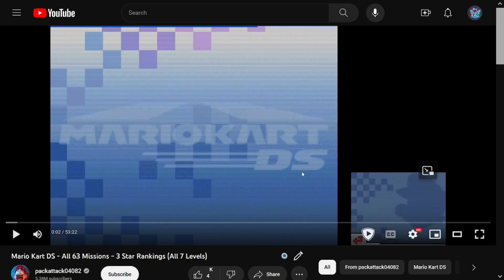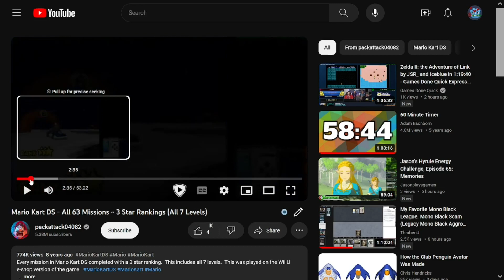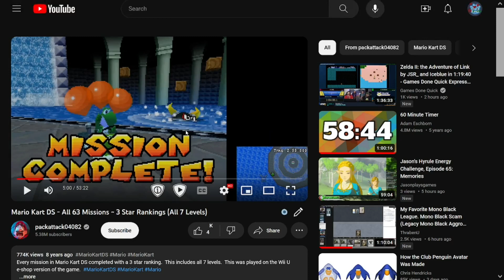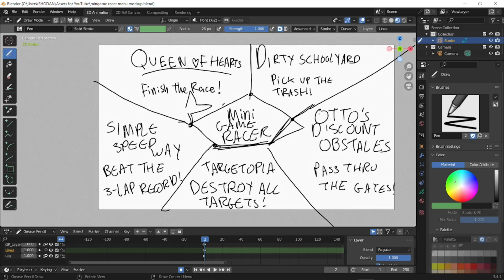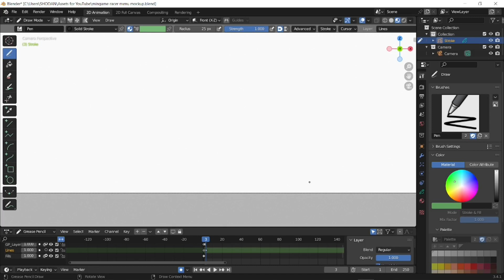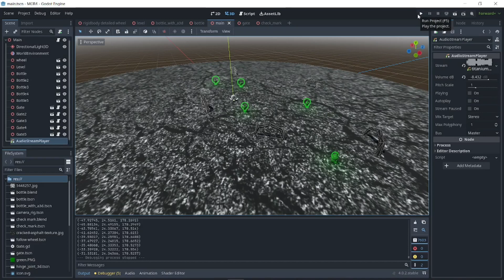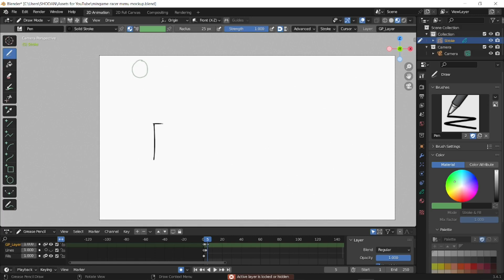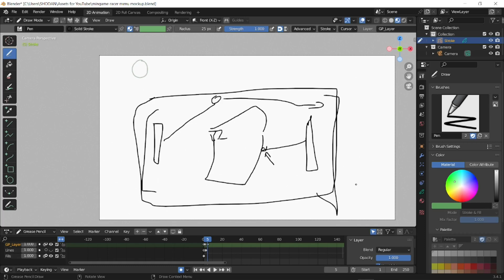Minigame Racer | Game Every Week: Episode 4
In this video, I explain the development process of a game I made in a week, the problems I had with it, and how I plan to solve them in the future.